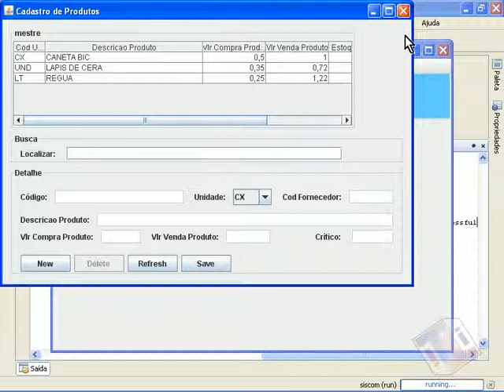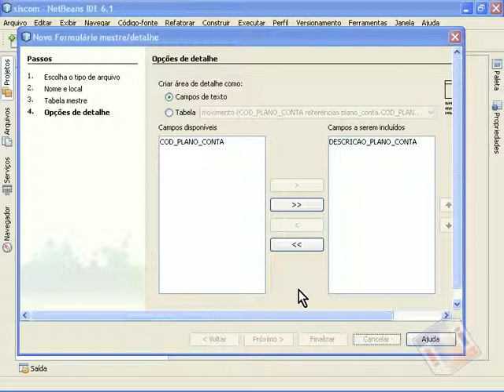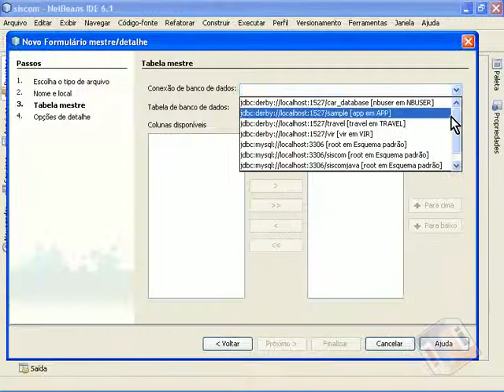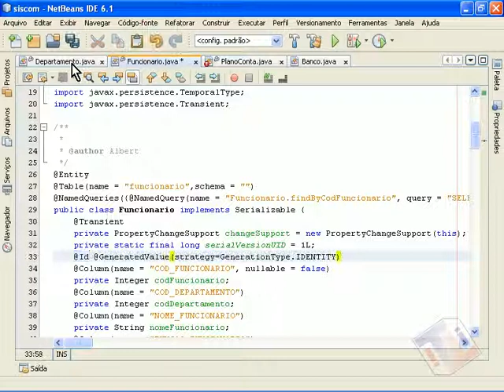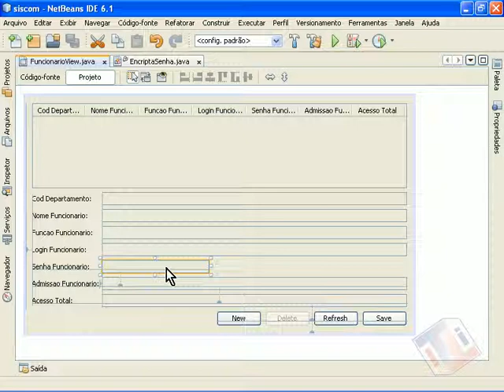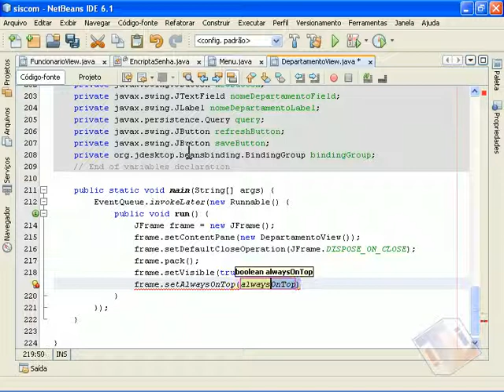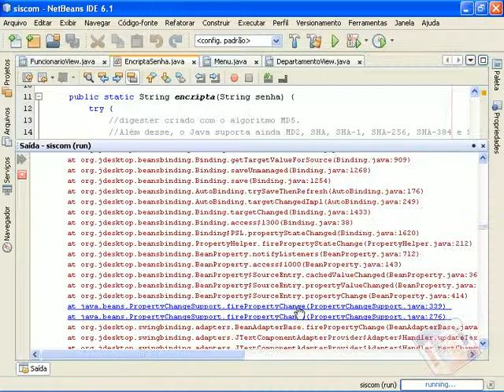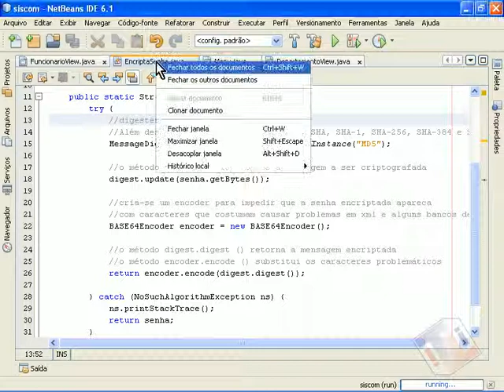20 NetBeans - Cadastro - Dpto - Funci - Plano Conta